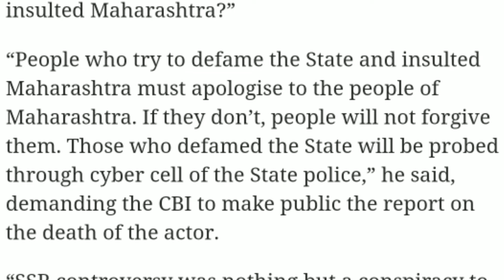Mumbai Police Working On Fake Social Media Accounts | SUSHANT SINGH RAJPUT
Claiming they have been vindicated by the AIIMS report on the death of actor Sushant Singh Rajput, which termed it suicide, the Maharashtra government and the Mumbai police have said they will take action against fake social media accounts that trolled and defamed the Mumbai police in this case.

Maharashtra Home Minister and senior Nationalist Congress Party (NCP) leader Anil Deshmukh too demanded an apology from the Opposition Bharatiya Janata Party (BJP) for defaming and insulting the State and its police. He asked former CM Devendra Fadnavis, party in-charge for Bihar election, whether he will campaign for Bihar’s former DGP Gupteshwar Pandey, who defamed Maharashtra in the case